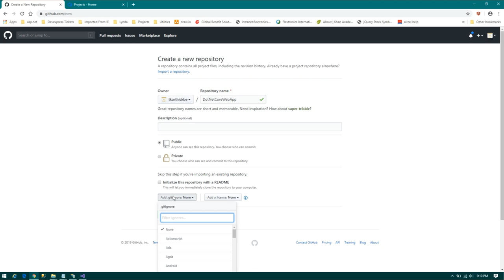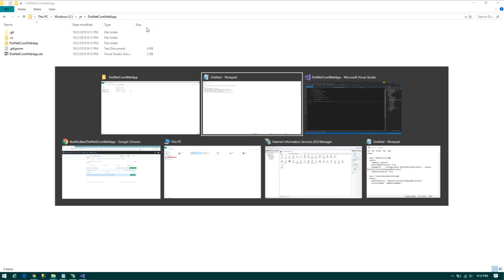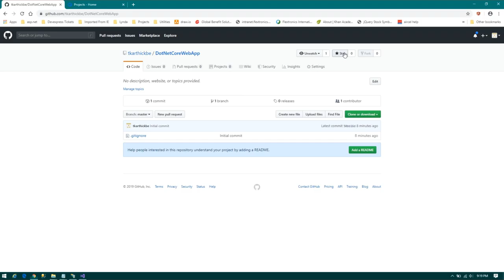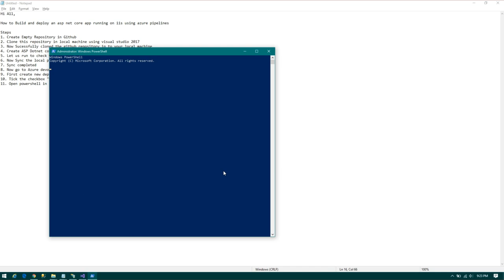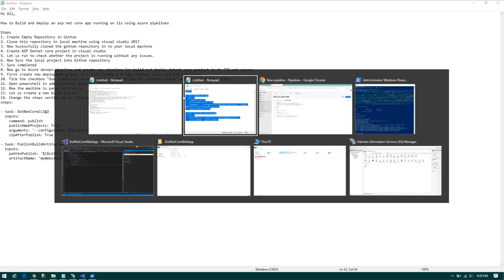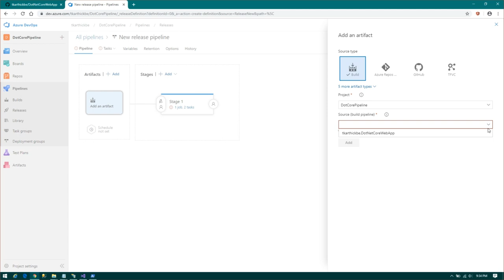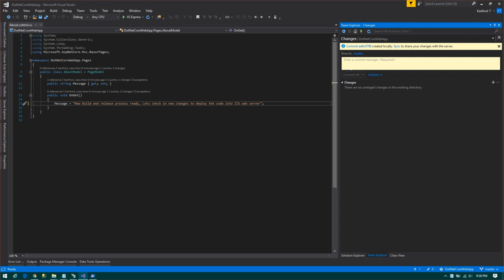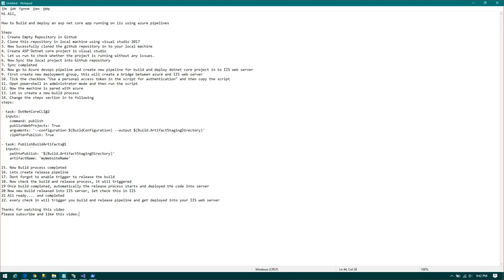Build and deploy your .NET core App using Azure Pipelines | Devops Tutorial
Hi All,
In this Video I show you guys to Build and deploy your asp net core app running in IIS using azure pipelines
Steps
1. Create Empty Repository in Github
2. Clone this repository in local machine using visual studio 2017
3. Now Sucessfully cloned the github repository in to your local machine
4. Create ASP Dotnet core project in visual studio
5. Let us run to check whether the project is running without any issues.
6. Now Sync the local project into Github repository
7. Sync completed
8. Now go to Azure devops pipeline and create new pipeline for build and deploy dotnet core project in to IIS web server
9. First create new deployment group, this will create a bridge between azure and IIS web server
10. Tick the checkbox "Use a personal access token in the script for authentication" and then copy the script
11. Open powershell in administrator mode and then run the script
12. Now the machine is pared with azure
13. Let us create a new build process
14. Change the steps section in to following
steps:

- task: DotNetCoreCLI@2
  inputs:
    command: publish
    publishWebProjects: True
    arguments: '--configuration $(BuildConfiguration) --output $(Build.ArtifactStagingDirectory)'
    zipAfterPublish: True
- task: PublishBuildArtifacts@1
  inputs:
    pathtoPublish: '$(Build.ArtifactStagingDirectory)'
    artifactName: 'myWebsiteName'

15. Now Build process completed
16. Lets create release pipeline
17. Dont forgot to enable trigger to release the build
18. Now check the build and release process, it will triggered
19 Once build completed, automatically the release process starts and deployed the code into server
20 Now new build released into IIS server, let check this in IIS
21 All ready. and completed
22. every check in will trigger you build and release pipeline and get deployed into your IIS web server.